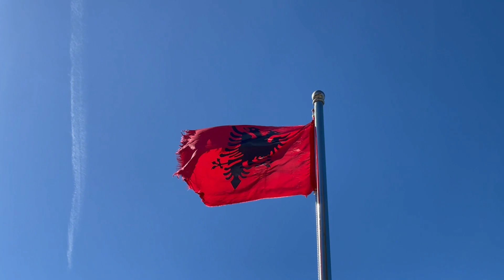Unde sa mergi la mare? Nu rata Vlora, Albania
Nu stii unde sa mergi in acest an la mare? Ce zici de Vlora de pe Riviera din Albania?